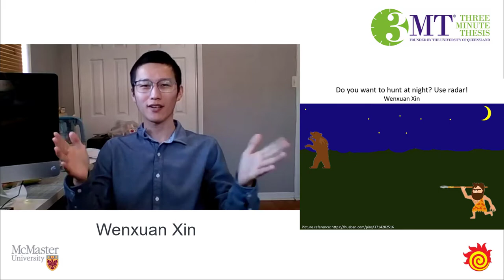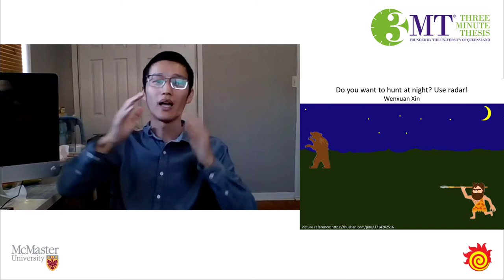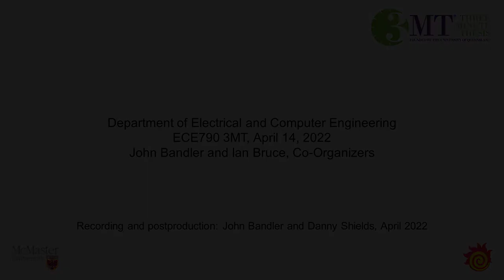McMaster ECE April 2022 3MT® Wenxuan Xin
“Do You Want To Hunt At Night? Use Radar!”

Wenxuan Xin, McMaster University, Department of Electrical and Computer Engineering

Recorded via Zoom, April 14, 2022

Co-Organizers/Co-Chairs: John Bandler and Ian Bruce

Instructional Assistant: Danny Shields

Recording and postproduction: John Bandler and Danny Shields

Special thanks:

Beth Bandler, Ian Bruce, Tim Davidson, Aline Eid, Cheryl Gies, Rachelle Ho, Erin Kiley, Michelle Ogrodnik, Daniel Shields, Daniel Tajik, Megan Vierhout, Mahmoud Wagih, Melih Yayli

Our Guest Judges:

Erin Kiley, Megan Vierhout, Rachelle Ho